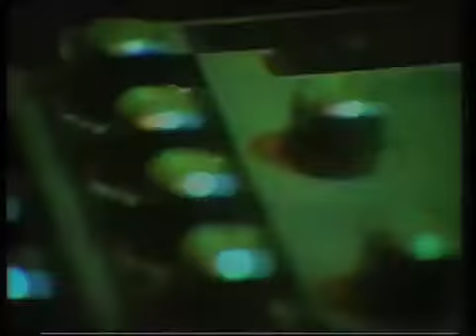Vibrasonic - Kingsley J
Out There Psychedelia from this Brighton Duo, Recorded on 8 track with about 60 bounce downs 'Seargent Pepper' style .Shot on super 8 then re-editted about 60 times to match the tune! Far Out!